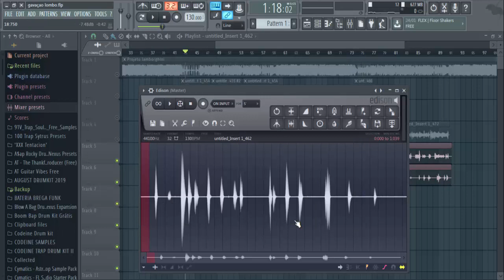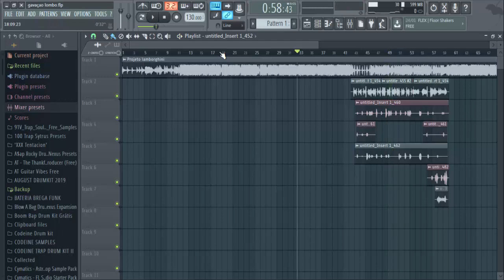Como tirar Ruido/Sujeira da gravação FL Studio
em breve estarei lançando esse som no canal